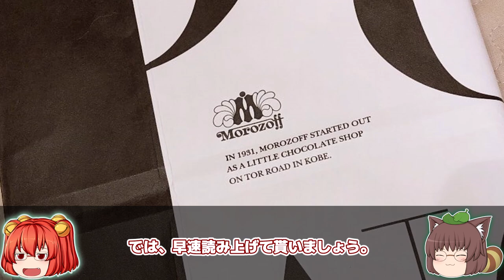モロゾフ（Morozoff）採用大学ランキング【2023年卒】